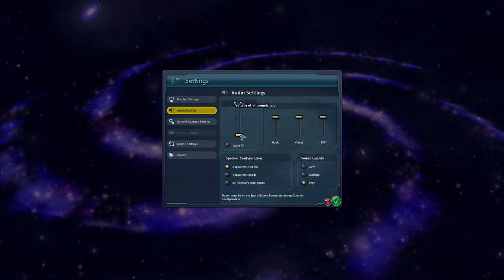Taking Over the Universe!-Spore LiveStream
Sall!Tot ce vrei să știi găsești aici în descriere.Bagă și citește am treabă.
Tools:
Recorder:Action! Mirillis
Editing Software:Sony Vegas Pro 17
PhotoShop:Paint.Net
Hai pa!